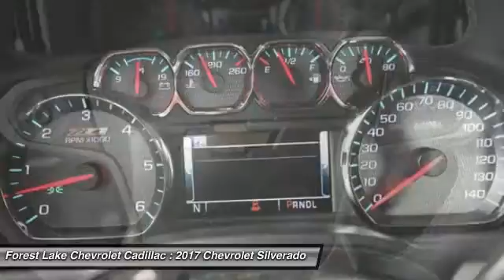2017 Chevrolet Silverado 1500 LT Forest Lake MN T17521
2017 Chevrolet Silverado 1500 LT

**Lifetime Powertrain Warranty included at No Cost to you!** 2017 Chevrolet Silverado 1500 LT Priced below KBB Fair Purchase Price! LT2 4D Crew Cab Black EcoTec3 5.3L V8 Flex Fuel 4WD 6-Speed AutomaticbrbrbrForest Lake Chevrolet Cadillac is proud to serve Northern Minnesota, Northwest Wisconsin, and the Twin Cities metro area. We are here to assist you in obtaining the new Chevrolet or Cadillac that suits your needs and lifestyle. Internet prices include all common rebates. Please see Dealer for details. We honor any and all other available discounts or additional rebates you may qualify for, including GM Supplier and Employee Pricing. Additional discounts will be subtracted from our everyday internet price! You may qualify for more incentives! See dealer for details. *Vehicles used for Snow Plowing or Commercial use are excluded from our FREE LIFETIME WARRANTY.